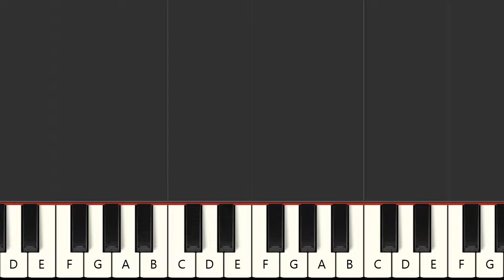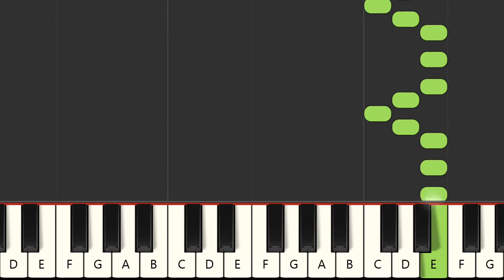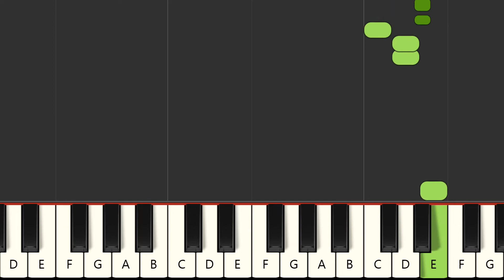Mir san a bayrische Band - Spider Murphy Gang (MIDI Karaoke)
Instrumental multitrack version in the style of the song "Mir san a bayrische Band", made famous by the artist : "Spider Murphy Gang" in MIDI Karaoke format

FRANCAIS
Version instrumentale multipistes dans le style de la chanson "Mir san a bayrische Band", rendue célèbre par l'artiste : "Spider Murphy Gang" au format MIDI Karaoke

Qué más ? :
- Produce tu propia pista de acompañamiento
- Cambiar sonidos